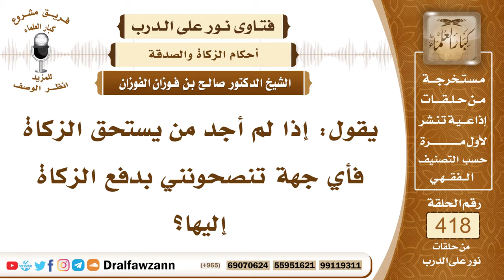5630- إلى من أدفع الزكاة إذا لم أجد من يستحق في بلدي؟ - الشيخ صالح الفوزان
"5630- يقول: إذا لم أجد من يستحق الزكاة فأي جهة تنصحونني بدفع الزكاة إليها؟
الجواب: أقرب مكان إلى المكان الذي أنت فيه، فيه فقراء توزعها عليهم.
السيرة الذاتية :
للاشتراك في قناة الشيخ صالح الفوزان

14_ الشيخ محمد أمين الشنقيطي
يتيوب

15_سماحة المفتي عبد العزيز آل الشيخ
 يوتيوب

رئيس الفريق
لمشروع كبار العلماء